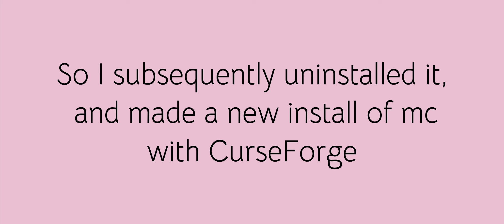Modern UNDERGROUND TRAIN STATION in IMMERSIVE RAILROADING | Minecraft Build Timelapse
Hey everyone! In this video, I build a modern underground train station for the railway system in my city world. The station is called 'Bankside' and it will serve a fairly upmarket residential area in my city. The station includes 'next train indicators' on the platform - the screens on platforms that tell you information about the next trains to arrive. These aren't functional btw, they are just gifs that I made and put on a screen on a TV in-game, but hey, they look really cool! The station building was an original design but the platforms were inspired by the Thameslink platforms at St. Pancras International station in London, which was also the inspiration for the style of NTIs that I made.

I am still yet to name my city - I need to read up on British toponymy. I am also struggling to come up with names for places *within* the city too lol.

TIMESTAMPS
Construction:
(00:00) Intro
(00:12) Construction of platforms
(00:59) Platform 1 elevator shaft
(01:12) Platform interchange floor
(01:38) Terraforming
(03:40) Building the station concourse
(04:40) Building the toilets
(04:59) Building the staff areas
(05:44) Building the station building

Pretty B-roll shots:
(07:03) Station entrance
(07:13) Ticketing office
(07:27) Waiting area (with next train indicator)
(07:38) Accessible toilet
(07:53) Toilets
(08:19) Station staff room
(08:35) Driving staff room
(08:48) Station manager's office
(09:00) Ticketing office
(09:09) Elevator to platform interchange level
(09:30) Platform 2 (eastbound platform)

MUSIC USED
In order of appearance: